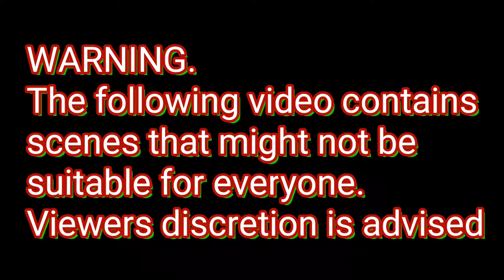E×tr€m£ly Large Pet Snake Escap3d in Residential area,Would you keep a snake as a Pet ?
WARNING !
Rated - PG !

An extremely Large pet snake got out and ended up on top of a roof in a Community of the United states of America. The snake caught the attention of the residents and they called the cops. Would you keep a snake as your pet. The following video
contain scenes that might not be suitable for everyone. Viewers discretion is advised.

For full videos